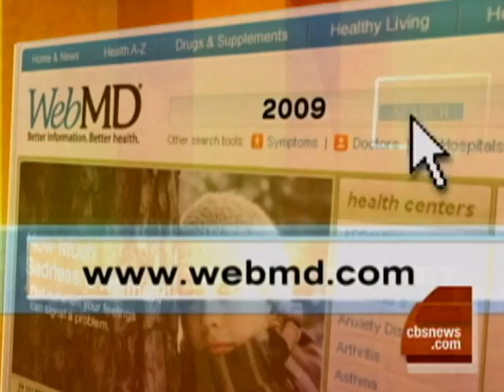2009 Medical Forecast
From the latest gamma-ray mammogram enhancements to promising results with a drug that helps fight obesity, Health senior editor Frances Largeman Roth previews next years biggest innovations.